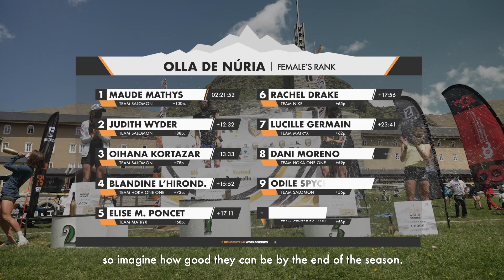OLLA DE NURIA 2021 - RESUMEN 10 MINUTOS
Toda la acción de la Olla de Núria, la primera prueba de las Golden Trail Series, resumida en 10 minutos. No te pierdas los espectaculares récords de Stian Angermund y Maude Mathys y la pugna encarnizada por el top-10